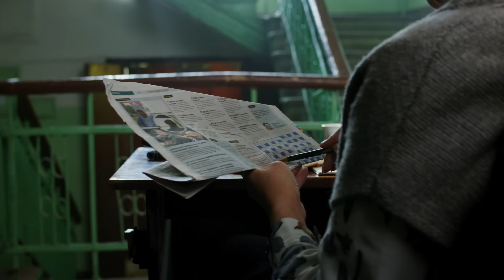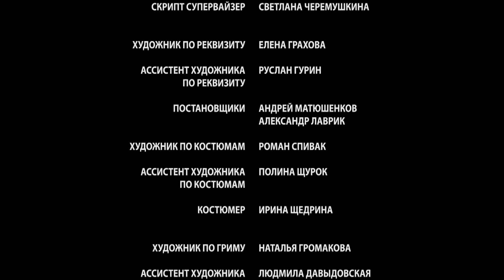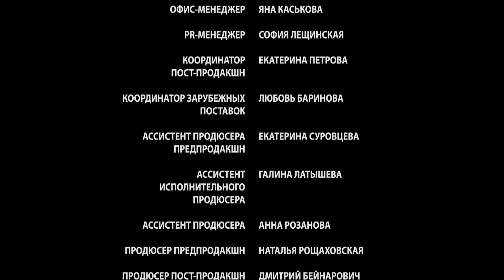💖 Блюз для сентября (Фильм, Мелодрама) смотри онлайн бесплатно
💖 Блюз для сентября (Фильм, Мелодрама)

00:00:00 Блюз для сентября

О фильме Блюз для сентября:
Каждая девушка хочет услышать предложение руки и сердца от своего любимого, но только не Таня. Ведь только что закончилась школа, зачем так рано становиться взрослыми! А вдруг за поворотом ее ждет огромное счастье? Во всяком случае, мама считает именно так. И когда на горизонте появляется перспективный жених с дипломатическим будущим, Таня делает выбор в его пользу.

Проходят восемнадцать лет Таниной жизни. Дочь Таня воспитывает одна, с работы приходится уйти, и будущее зыбко и туманно. Неизменным в ее жизни остается лишь одно: от Сергея, ее первой любви, на день рождения приходит букет ромашек. Семнадцать лет. Семнадцать букетов. Как важно знать, что кто-то в этом мире так преданно любит тебя!

Новый день рождения не приносит с собой очередного букета. И только теперь Таня понимает, как много значил для нее этот букет на день рожденья. Сможет ли Таня вернуть любовь в свою жизнь?..

Жанр: мелодрама
Актёры: Глафира Тарханова, Сергей Перегудов, Елена Дробышева, Диана Енакаева, Ирина Основина, Анастасия Балякина